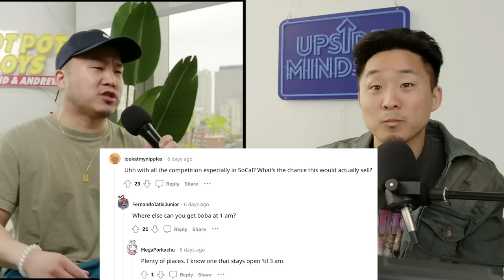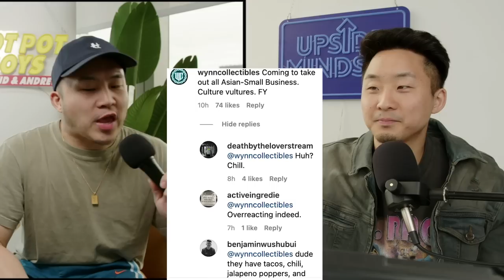This Fast Food Chain Will Now Serve Boba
Follow us for more personal content!
▸ Joint
CAMERA //
EDITOR //